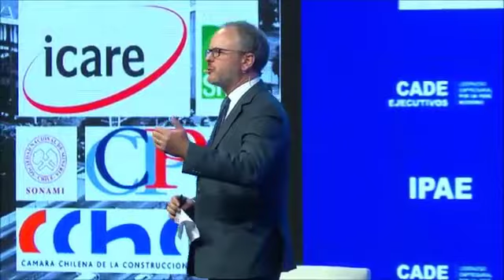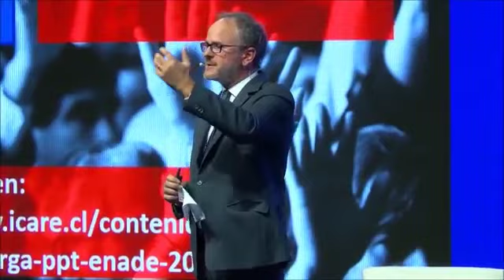Cade Ejecutivos 2018